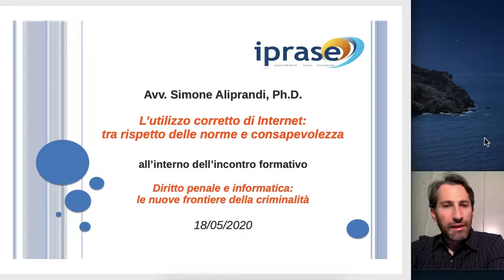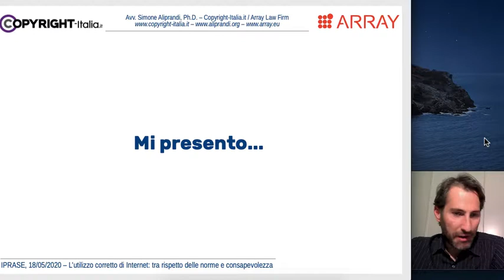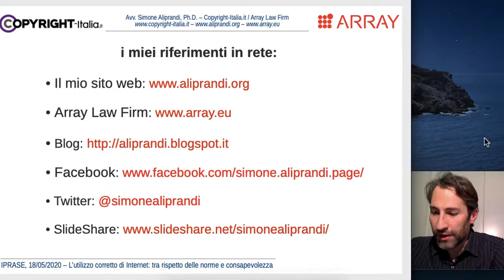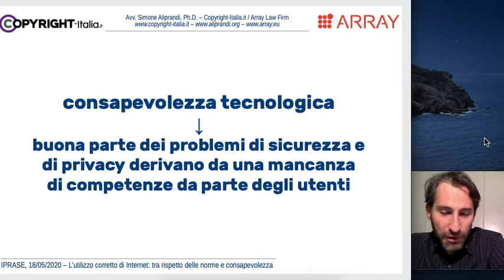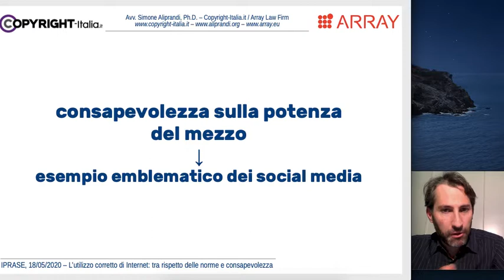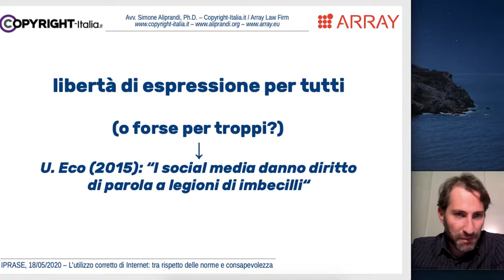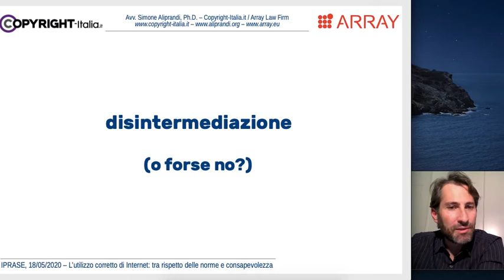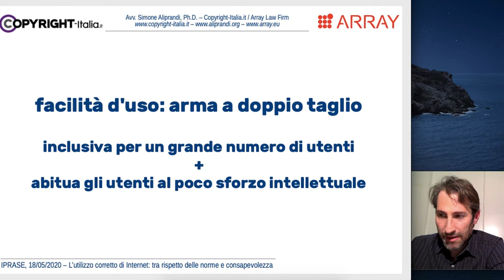L’utilizzo corretto di Internet: tra rispetto delle norme e consapevolezza (IPRASE, 18 mag 2020) 1/2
Parte 1/2 dell'intervento di Simone Aliprandi per l'evento formativo "Diritto penale e informatica: le nuove frontiere della criminalità", organizzato da IPRASE il 18 maggio 2020 e tenutosi in videoconferenza.